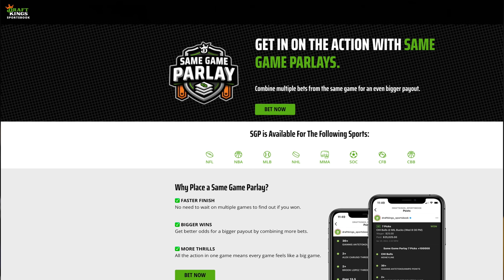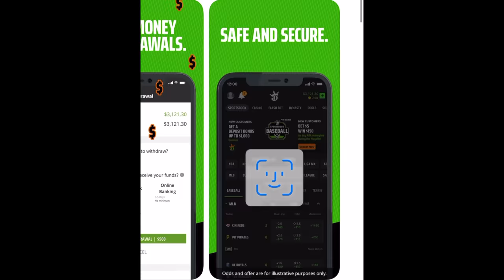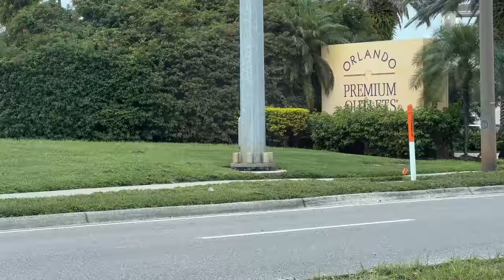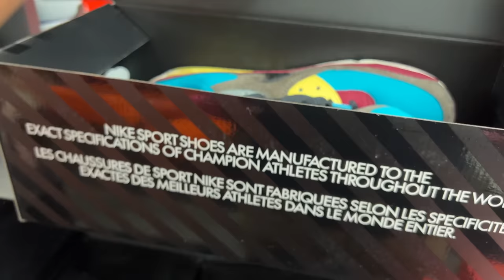Sneaker Shopping at the Vineland Nike Outlet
Don’t miss out on all the action this week at DraftKings!  Download the DraftKings Sportsbook app today!
Below the fold:
If you or someone you know has a gambling problem, crisis counseling and referral services can be accessed by calling 877-8-HOPENY/text HOPENY (467369) (NY) 1-800-GAMBLER (IL/IN/LA/MI/NJ/PA/WV/WY), 1-800-NEXT STEP (AZ), 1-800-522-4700 (CO/KS/NH), 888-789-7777/ (CT), 1-800-BETS OFF (IA), visit OPGR.org (OR), call/text TN REDLINE 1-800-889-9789 (TN), or 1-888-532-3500 (VA). 21+ (18+ NH/WY). Physically present in AZ/CO/CT/IL/IN/IA/KS/LA(select parishes)/MI/NJ/NY/PA/TN/VA/WV/WY only. Void in ONT. Valid 1 per new customer. Min. $5 deposit. Min $5 pregame moneyline bet. Bet must win. $200 issued as eight (8) $25 free bets. Ends 1/15/2023 11:59 PM ET. Eligibility restrictions apply. #1 Rated Sportsbook App based on Eilers&Krejcik (2Q22). Product Analysis: Testing, Scoring, and Ranking U.S. Sports Betting Apps

I went sneaker shopping at the Vineland Nike Outlet. I found a lot of retros in the building. Peep the video to see what I saw.

📍Orlando Premium Nike Outlet Vineland

Mailing Address
Frank Nitty
11310 S Orange Blossom Trail
Suite# 351